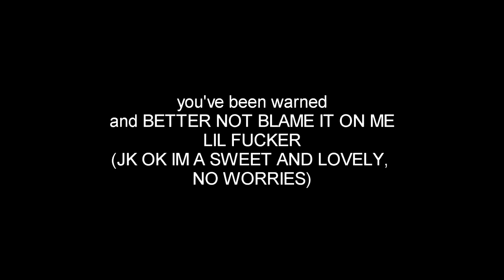my reaction to nisekoi 223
im so torn right now bc chitoge is suffering and crying and i am here being happy bc ruri finally confessed to shuu :|||
but very happy about this chap
i was too lazy to make a proper video so i made this
also felt like spamming you x333
MAYOIGA AND KIZNAIVER HAD SUCH AN AWFUL ENDING THAT I AM STILL SO PISSED GOD
might
edit
with
kiseijuu
if
i get
any
will
back
well
yeah
till
next
upload
see
ya

KIRINO IS ALWAYS ABLE TO EXPRESS MY FANGIRLING MOMENTS AT THE BEST :DD